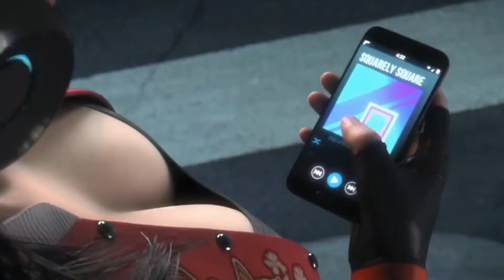Skillet - "Feel Invincible" [Music Video]